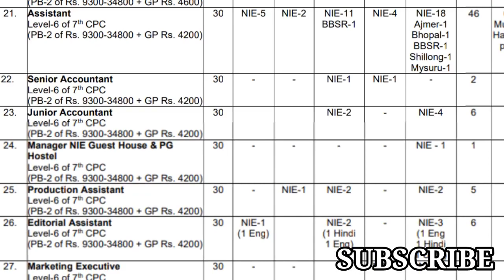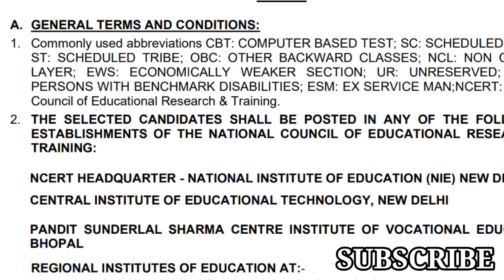NCERT NON TEACHING POST VACANCY 2023,NCERT VACANCY 2023